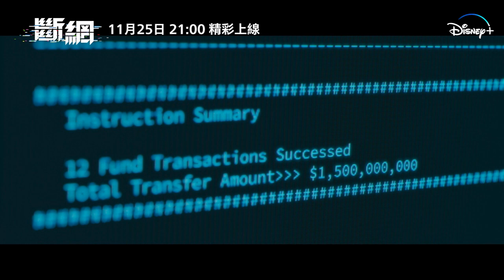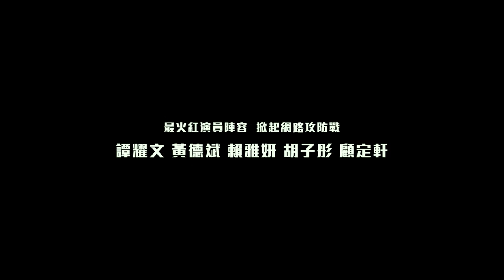《斷網》| 正式預告 | Disney+ 11月25日 21:00 精彩上線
郭富城 X 林家棟 X 任達華三大金像影帝領銜主演！

講述網路成為洗黑錢的最佳利器
三大影帝郭富城、任達華、林家棟上演網路正邪大戰
相互對立牽制，有如一場演技大賽